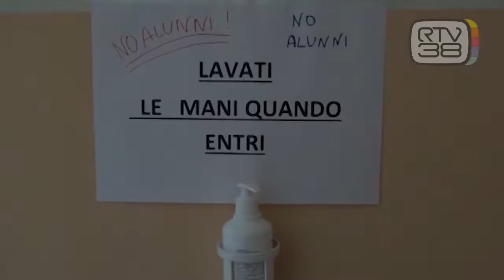NUOVI FONDI PER LE SCUOLE SUPERIORI